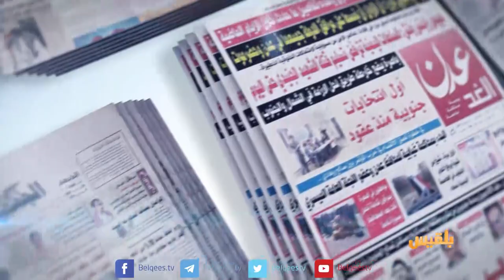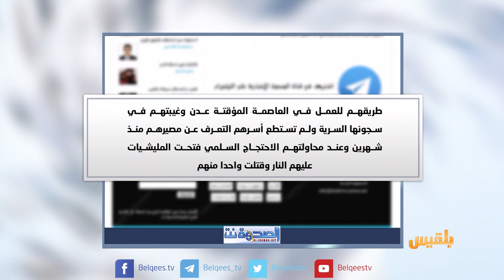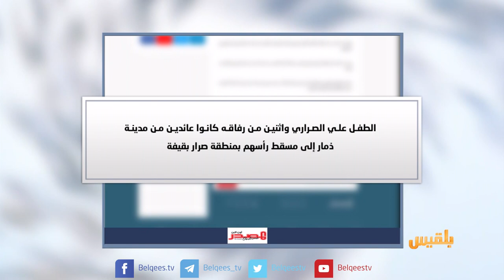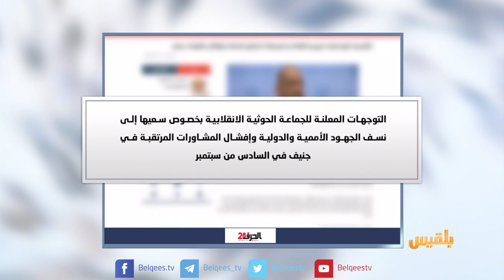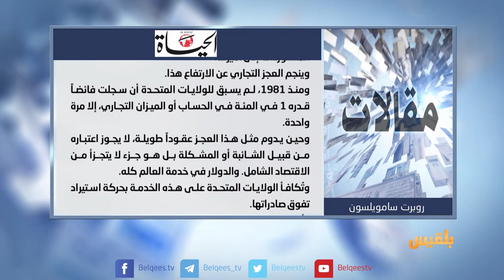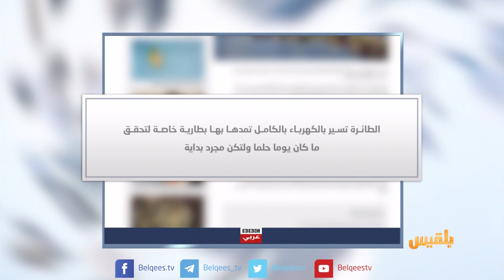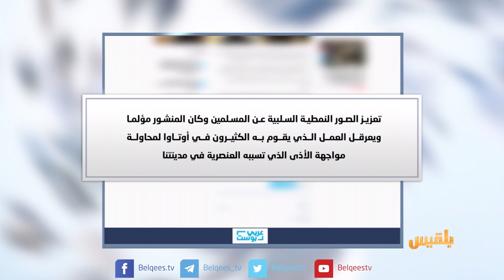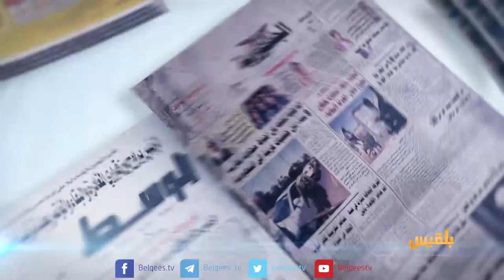كشك الصحافة | 30 - 8 - 2018 | تقديم: أفنان توركر